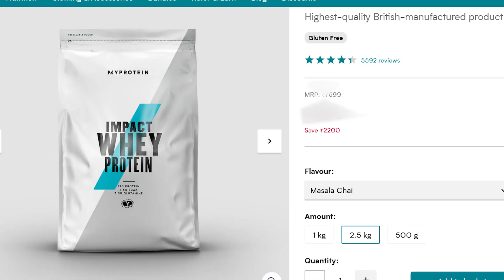Health Everyday: Day 12: Discount on Protein | My Protein | Better Digestion Tips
MyProtein Loot is here 🥳🔥
Great Deal for GYM FREAKS!

Trick:
New Users Only, If you already have an account create a new one using the steps below.

Steps : Sign up and Create a New Account on Link given Below to Get 1000 ₹ OFF ( It will be Automatically added to Cart Later )

Now go and Add any 2.5Kgs of Whey Protein from below of your choice in the Cart.

Masala Chai : 2509₹
Malt : 2509₹

Some Good Flavours :
Coffee
Rocky Road
Masala Chai
Don't Order Mint Flavour, It Doesn't Taste Good.

Weight & Mass Gainer Blend Mango Flavour 2.5kg in 1609₹
Actual Price of the product is 4619₹
Follow above steps & Add product to cart to avail offer. order fast.
Share with those who need it badly.
No one would get authentic whey protein at this price anywhere.

USE CODE : NEW30
on Checkout.